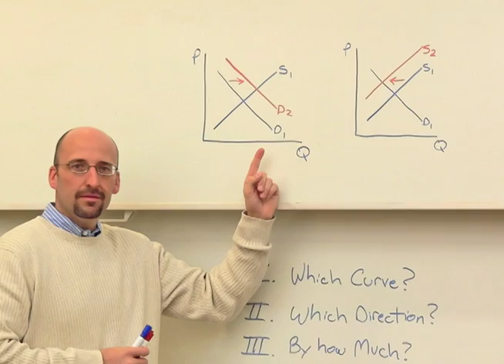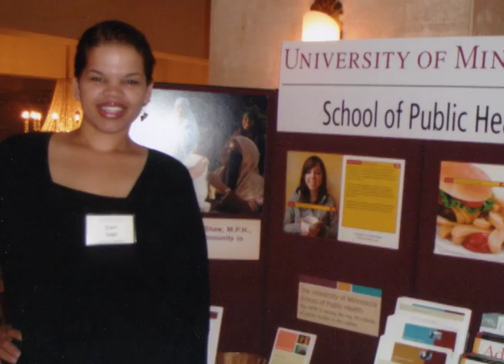Starr Sage: Scholarship Recipient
Starr Sage discusses her research as a student at the University of Minnesota School of Public Health and the support she received through scholarships.